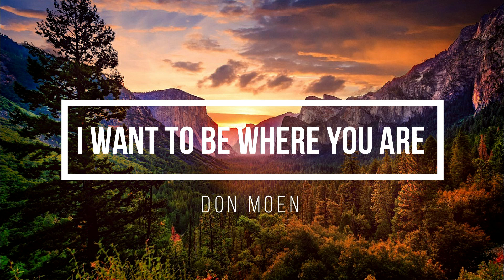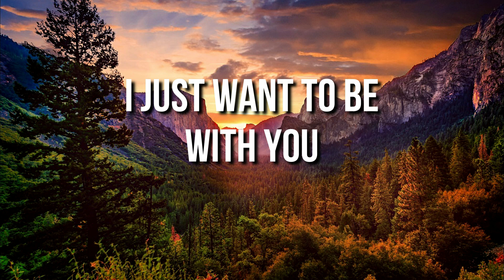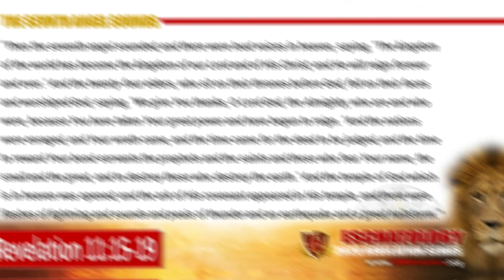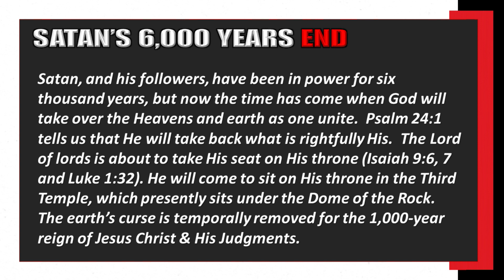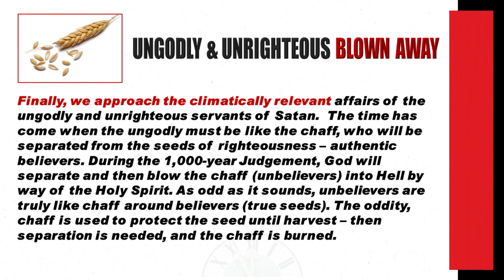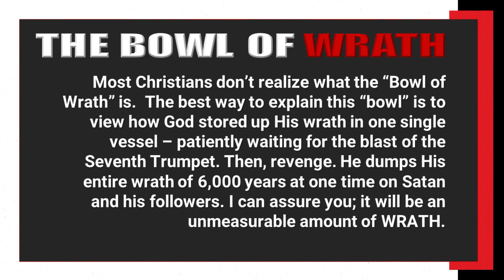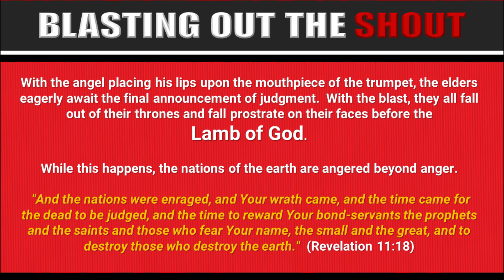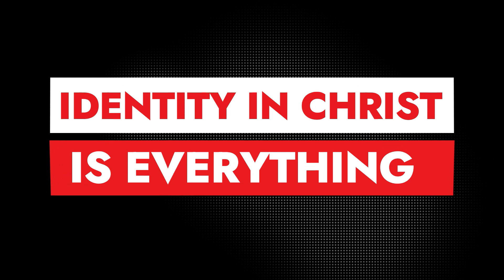IM Media | XL Church | Revelations, "Seventh Angel Sounds"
“The Seventh Angel Sounds.” IM-Media & IM provides online Church services during our “new norm” for the Church. “Revelation #43” contains worship by Don Moen, illustrative videos, prayer, and weekly message. Lead Pastor/teacher, Dr. Stephen Phinney – a leading online educator. This video is #43 of the 2020 Revelation Series. We unfold a verse by verse eschatological interpretation within this series based on Dr. Phinney’s book, “Eschatology, Unfolding The Power of Prophecy.” Enjoy!

A special thanks to our worship leader, Don Moen & his team.